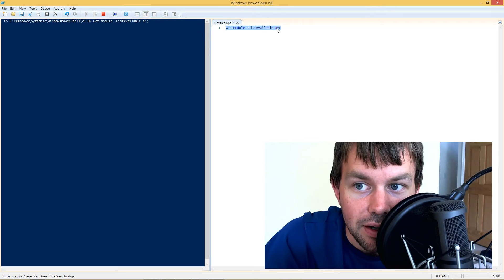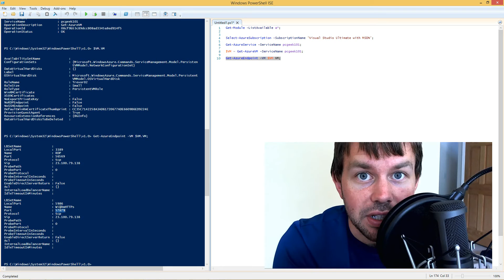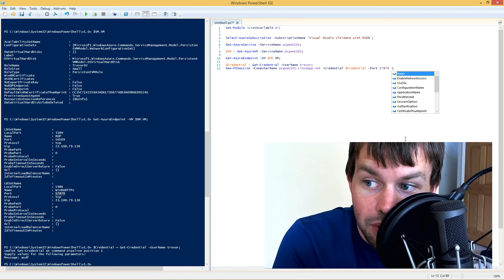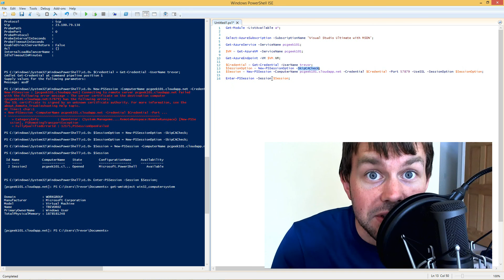Microsoft Azure :: PowerShell Remoting for Virtual Machines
Trevor Sullivan [PowerShell MVP] demonstrates how to use PowerShell Remoting to connect to Microsoft Azure Virtual Machines over an encrypted SSL channel.

* Use Get-AzureService to retrieve an Azure Cloud Service
* Use Get-AzureVM to list of Azure Virtual Machines inside a Cloud Service
* Use Get-AzureEndpoint to verify the port mappings for your VM, particularly for WinRM
* Use New-PSSessionOption with the -SkipCACheck parameter to automatically trust the self-signed root CA
* Use New-PSSession to create a new PowerShell Remoting session